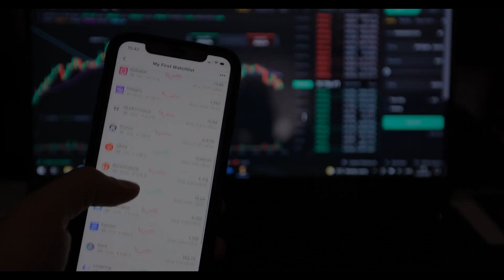Randstad Workmonitor 2023: emprego seguro, flexível, inclusivo e financeiramente estável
Há 20 anos que capturamos a voz da força de trabalho global neste relatório. É um dos maiores e mais antigos estudos do género, contando com a opinião de 35.000 funcionários em mais de 30 mercados na Europa, Ásia-Pacífico e Américas.

E as descobertas deste ano mostram que os trabalhadores querem todo o pacote dos seus empregadores - emprego seguro, flexível, inclusivo e financeiramente estável em um lugar que eles sentem que pertencem!

Quem somos?

A Randstad é a empresa número 1 no sector de Recursos Humanos a nível mundial e líder em Portugal onde:

- conta com 450 colaboradores internos;
- coloca cerca de 30 mil pessoas a trabalhar diariamente;
- presença nacional através de delegações, contact centres e localizações Inhouse.

Se estás à procura de emprego podes encontrar várias ofertas de emprego no nosso ou se preferires, fala connosco através do número gratuito 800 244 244 para te ajudarmos a encontrar o emprego certo para ti! 🤗 Boa sorte!